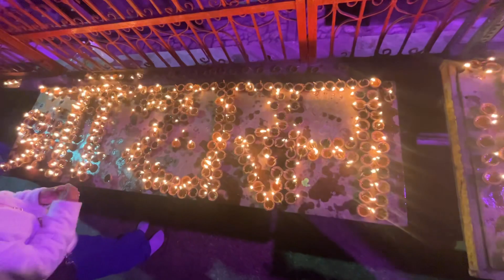🙏🏻🙏🏻🌹🌹jai shree ram🌹🌹🙏🏻🙏🏻youtubepost